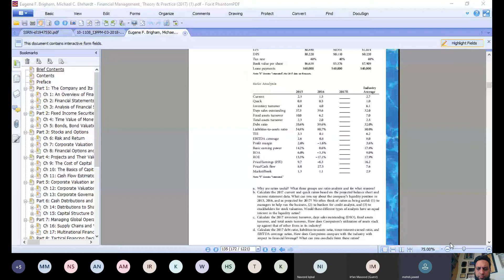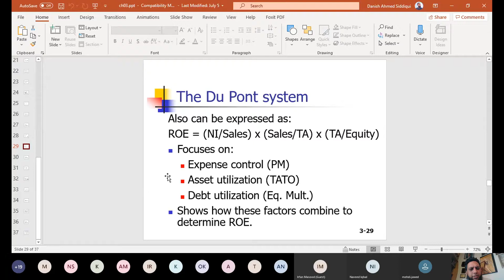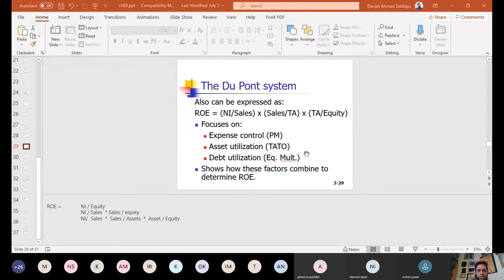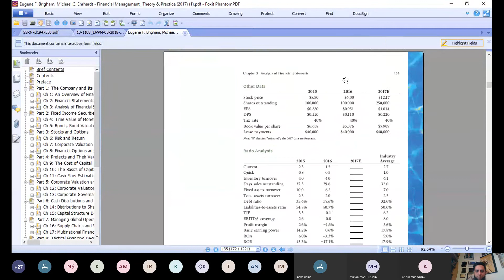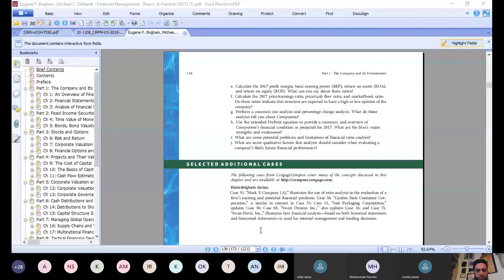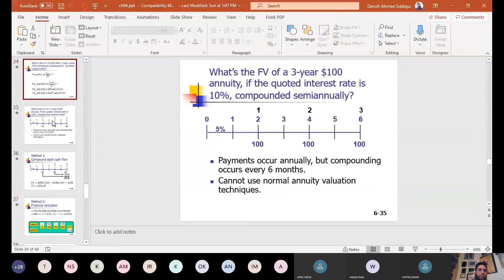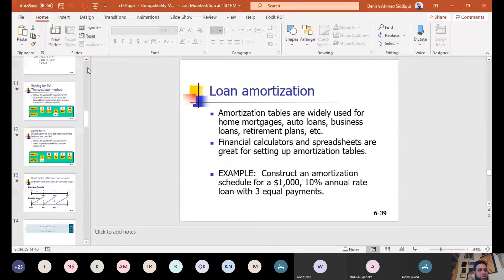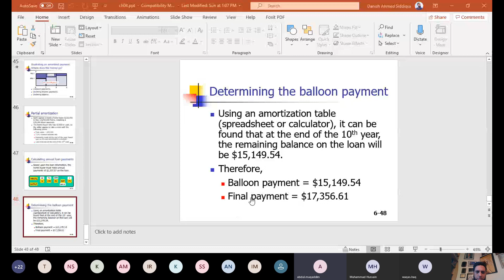Business Finance 1, Lecture 7 by Dr Danish A Siddiqui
EMBA sp2020 KUBS